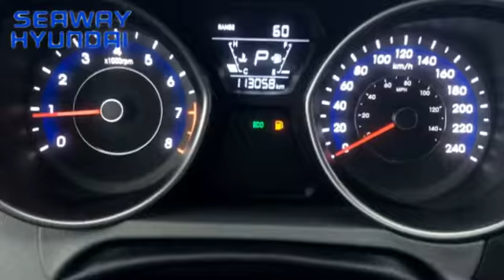2014 Hyundai Elantra GL